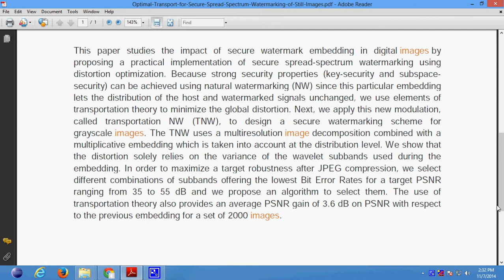Optimal Transport for Secure Spread Spectrum Watermarking of Still Images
Support:
Projects Code
Documentation
PPT
Projects Video File
Projects Explanation
Teamviewer Support